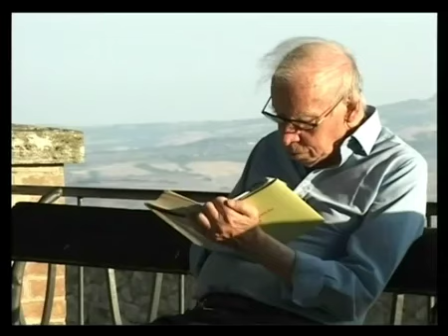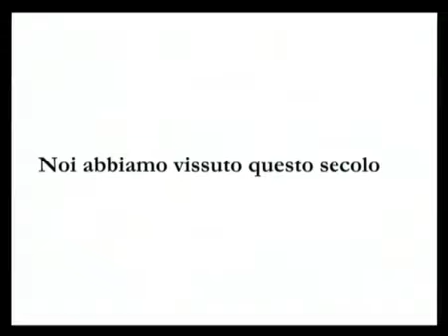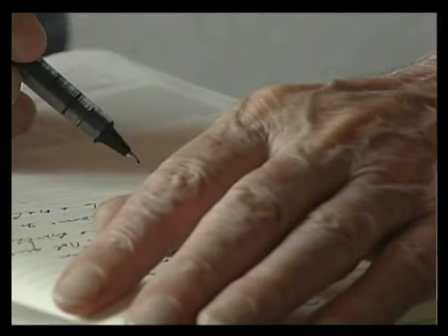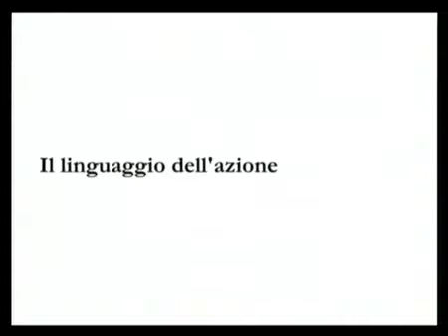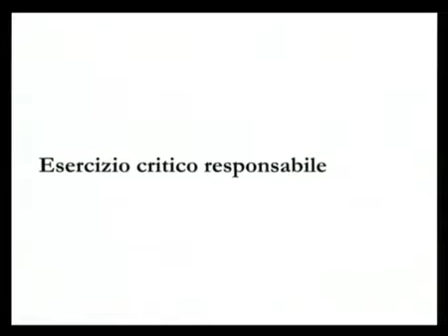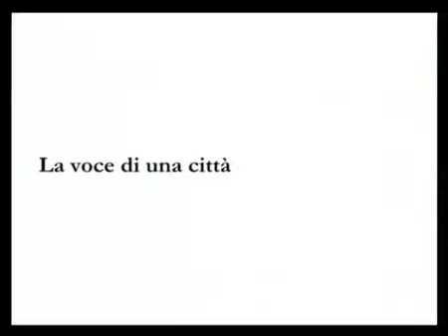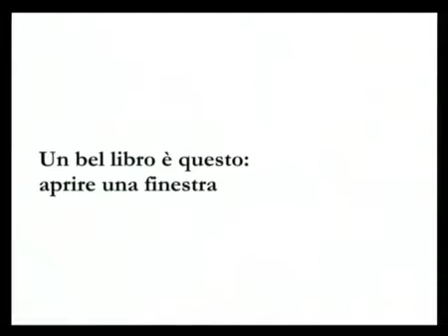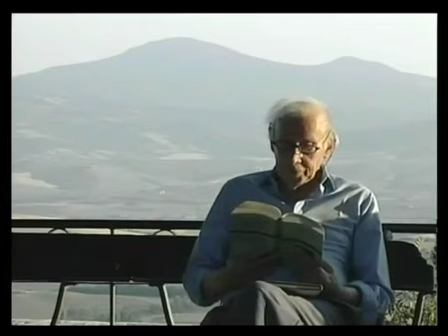Mario Luzi "Incontro a Pienza"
Un film di Gianluca Guidotti ed Enrica Sangiovanni ideato e prodotto da Paolo Andrea Mettel.